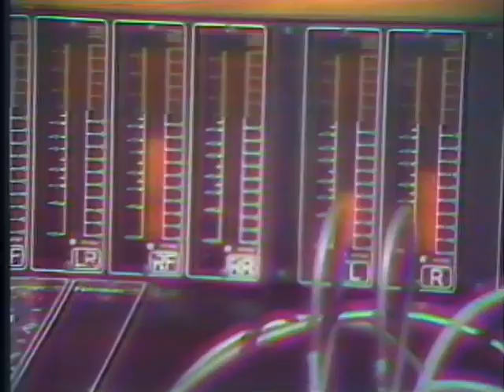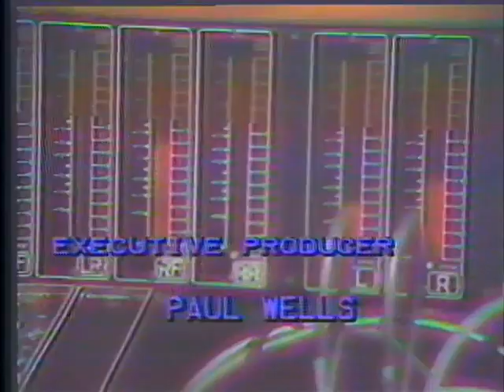Kip Kirby on The Music Biz with Don Cusic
Don Cusic interviews Kip Kirby on The Music Biz.
Episode 13.

These videos were directed and edited by Pat Jackson of Middle Tennessee State University (MTSU) Television Services. They were produced by the Center for Popular Music at Middle Tennessee State University.

"The Music Biz" was a series of 30-minute television shows featuring interviews with performers, songwriters, executives and scholars of the music industry. Don Cusic, at the time was a member of the MTSU recording industry management faculty, hosted the series which was aired over Murfreesboro (TN) Cablevision's Channel 28 in 1986. They are part of the archival collections at the Center for Popular Music.

All collection materials are subject to standard national and international copyright laws. If you wish to use copyrighted material from this collection that may go beyond "fair use" of such copyrighted material as provided in Title 17 U.S.C. Section 107, you must obtain permission from the copyright owner. Center staff are able to assist with copyright questions for this material.